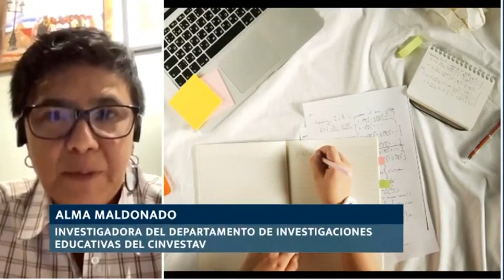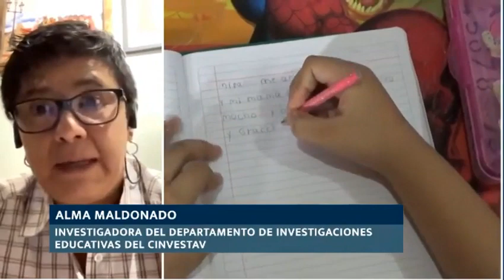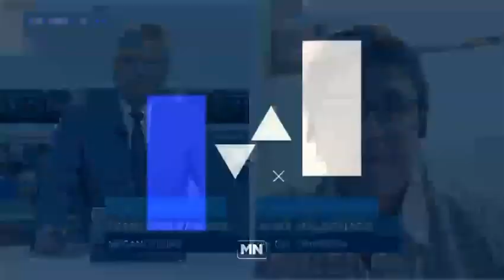🔴 Generan incertidumbre los libros de texto de la SEP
📚🤷🏻‍♂️Los nuevos libros de texto gratuito generan incertidumbre; tienen errores pedagógicos y conceptuales, no se sabe cómo se hicieron y los maestros los desconocen, asegura Alma Maldonado, investigadora del departamento de investigaciones educativas del Cinvestav, en entrevista con Paco Ramírez.